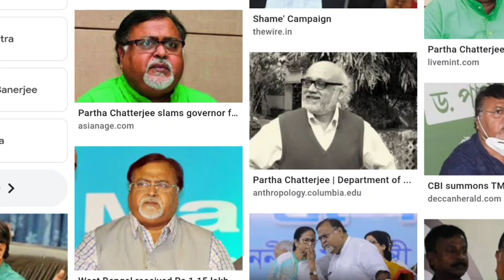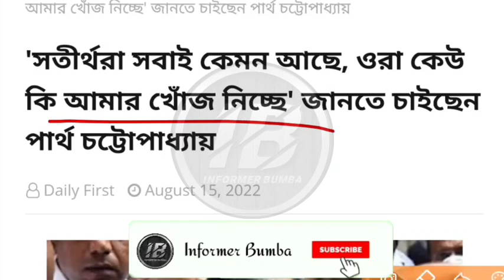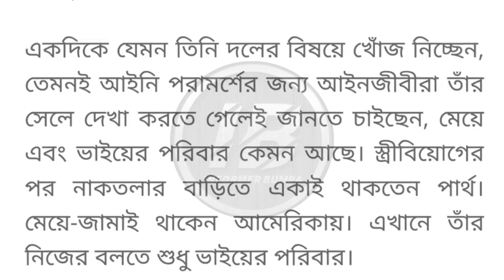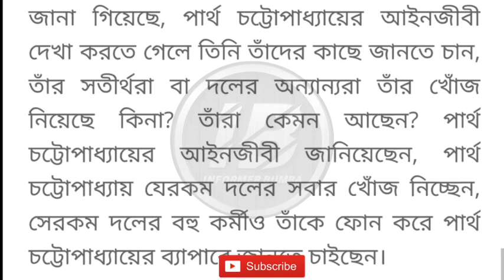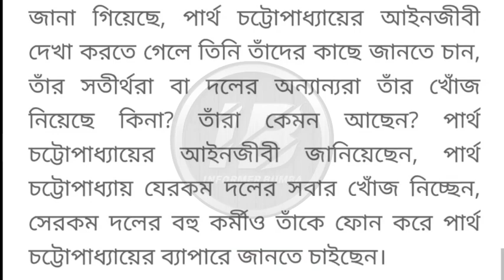জেলে পার্থর প্রশ্ন কেউ আমার খোঁজ নিচ্ছে?partha chatterjee latest news।wbssc corruption।primary scam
Partha chatterjee arrest news।ed raid today Westbengal School Service Commission scam।partha chatterjee।

Topic Covered 👇

Partha chatterjee arrested।partha arrest news।
Wb teacher recruitment scam news today।partho greptar news। ED raid news today।Partha chatterjee।wbpsc scam news today।wbcs scam news।arpita mukharjee। partho phd nokol।
Wbslst syllabus download।wbssc syllabus 2022।upper primary new recruitment 2022।upper primary latest news today।
Wbssc new recruitment notification 2022।Wbslst recruitment 2022।wbssc official Notice Download।assistant teacher recruitment news 2022।wbslst assistant teacher recruitment।9 - 10 teacher recruitment news 2022।11 - 12 teacher recruitment news 2022।পার্থ চট্টোপাধ্যায়কে গ্রেফতার করা হল। Teacher Recruitment। partho k juto diye marlo mohila।